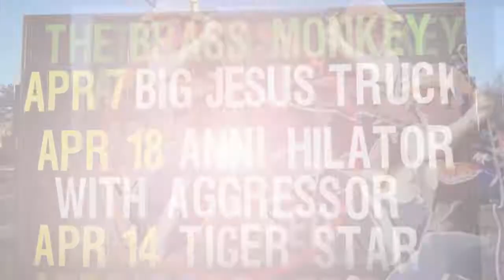Big Jeezus Truck Rock the Brass Monkey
BJT Rock the Brass Monkey- April 9